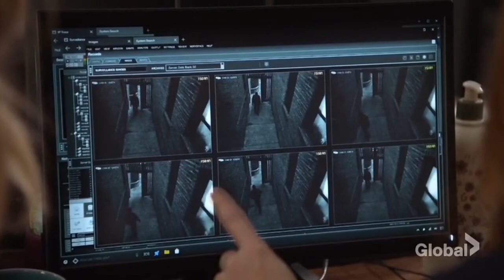Chicago PD 6x5 | Jay Halstead & Hailey Upton (Upstead) scenes (Part 4/4)